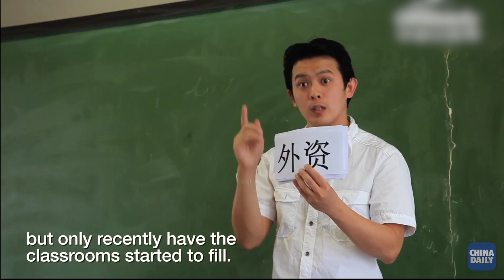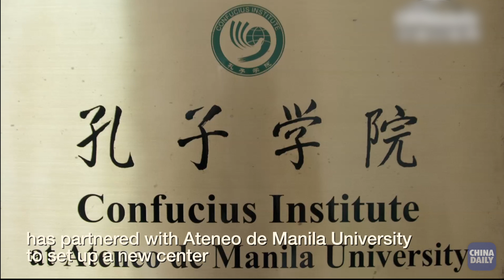Asia Weekly Mandarin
Millions in Asia are studying the language to improve job prospects and help with doing business in China.

Check out Asia Weekly multimedia at asiaweekly.com